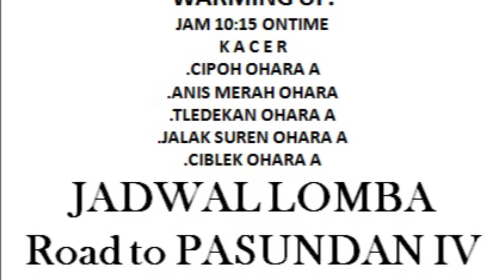ROAD TO PIALA PASUNDAN IV Feat KOPDAR K.A.K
Gelaran burung berkicau guna menyambut Piala Pasundan 4